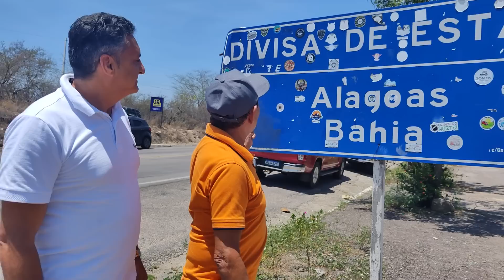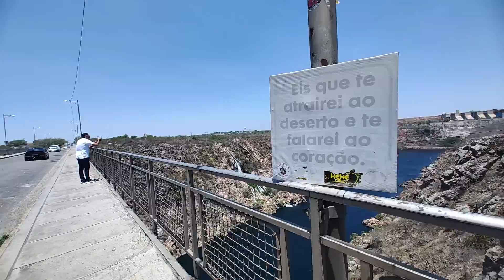RODRIGO NO RIO SÃO FRANCISCO COM DIVISA DE ALAGOAS COM A BAHIA.